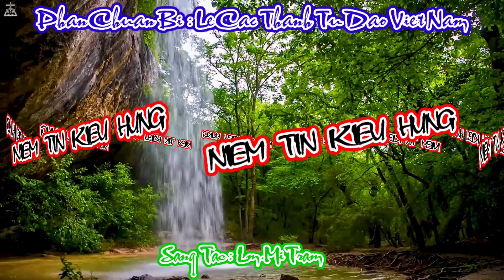(Danny) Niềm Tin Kiêu Hùng (Xin dâng lên niềm tin của người dân Việt...) - Lm. Mi Trầm